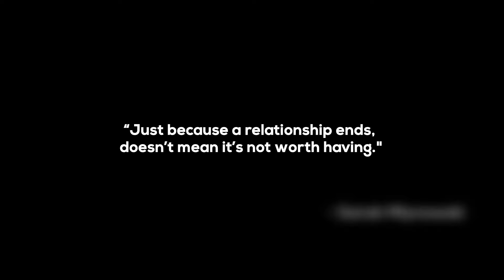Leonell Cassio - Worth a Try (ft. Serena Rutledge) [Royalty Free/Free To Use]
Lyrics and Vocals by: Serena Rutledge

Meaning:
I was super into this person once, and i really tried to make it work. I cared so much about you and did everything I could but you just didn't feel the same. You left me with scars that still bleed til'' this day. You hurt me but it was worth a try.

Lyrics:
We touch, we break
Make it seem like we feel the same
We love what we hate
We lie, but we know
We cant water what doesn't grow
Give up, let go

Well we fell apart just in time
You said at least it was worth a try
At least it was worth a try

I drive from your place
Miss your lips but i hate the taste
No fun in this game
Our call, our bluff
Cause using bodies isn't good enough
Slow down this ain't love

We keep playing games
Cant go separate ways
Break up all the same